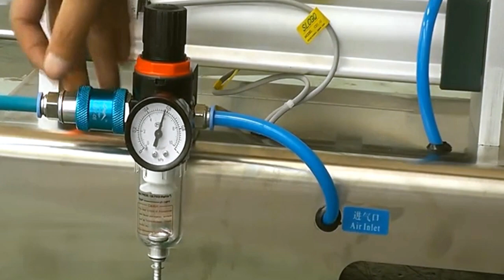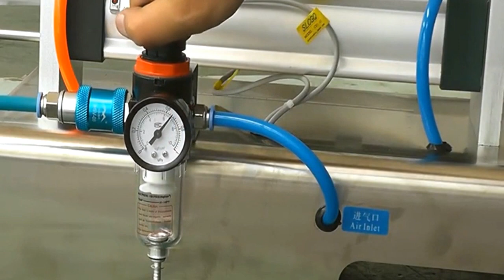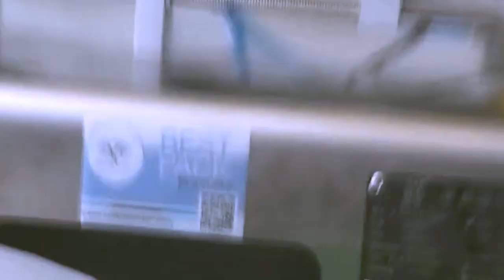Unboxing video: single head piston filling machine liquid filler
horizontal type piston filler Air Operated Actuator Valve driven liquid lotion shampoo juice filling equipment semi automatic with sunction hose
Model YX-LC01-1000ML
Filling volume: 100-1000ml
Voltage supply 220/110V 50-60Hz
Power 10W
Filling accuracy ≤ ± 0.5%
Filling speed 10-40bottles / min
Equipped with air pressure 0.4-0 .6 MPa
With gas consumption ≥ 0.1m3/min

84798210   Mixing machine
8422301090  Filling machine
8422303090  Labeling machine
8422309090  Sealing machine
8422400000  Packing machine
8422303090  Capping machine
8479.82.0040 food Mixing, kneading or stirring machine